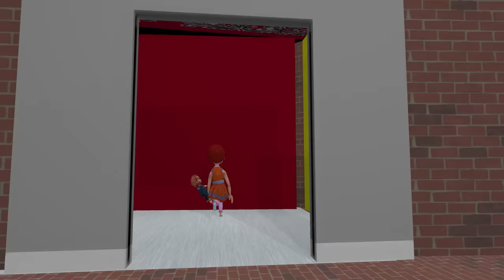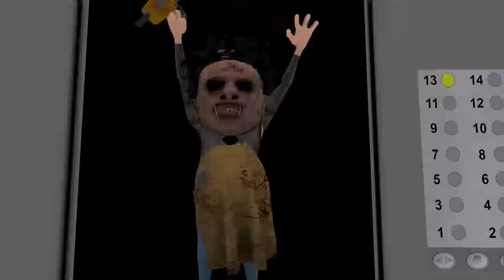Thursday Thriller | 5 Best Horror Stories | डरावनी कहानियां | خوفناک کہانیاں | Story 6 to Story 10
This is a collection of 5 Horror Stories of Thursday Thriller.

Scary Stories are fun to watch just like gulli bulli and MJH, make joke horror. I will make more stories just like motu patlu and gulli bulli